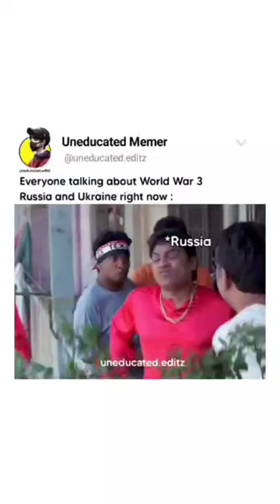funny memes on Russia vs U crane 🤣🤣// baburav comedy 🤣🤣//